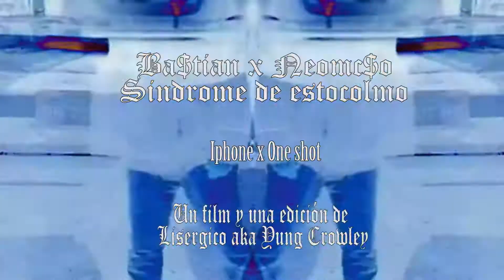C.Bastian x Neo - Síndrome de Estocolmo (Prod. L. cogollos)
Sindrome de estocolmo
Lyrics by Bastian & Neo Skrt Cobain
Performance by Bastian & Neo
Instrumental Ramake by Lisergico aka L.cogollos
Rec, Mix and Master by L. Cogollos
Prod. Visual by Lisergico